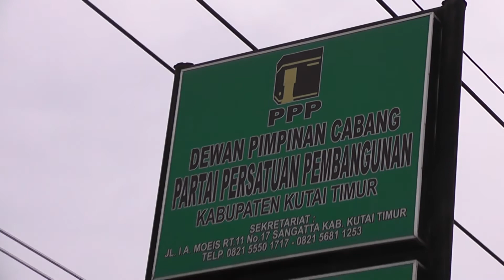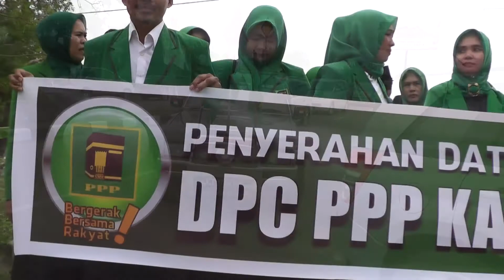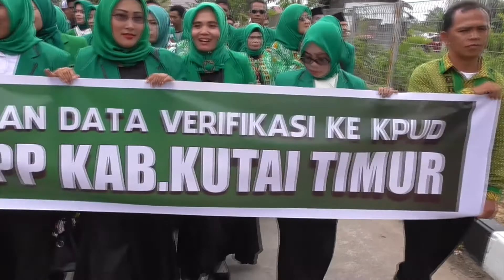Penyerahan Data Verifikasi Ke KPUD DPC PPP Kab.Kutai Timur